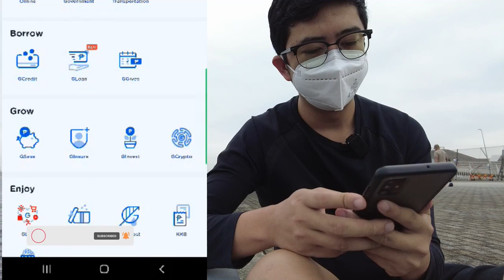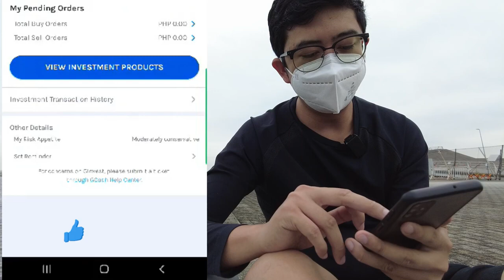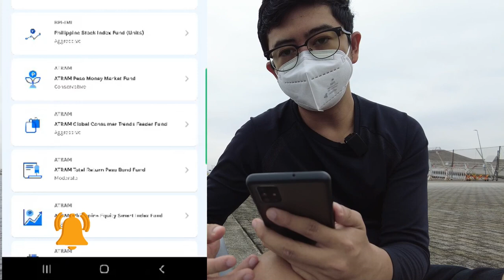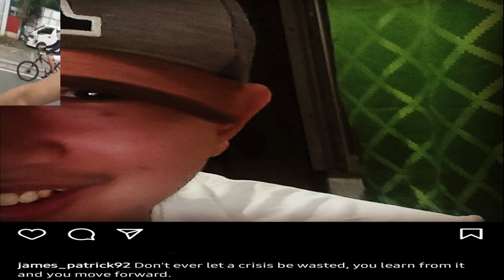How to invest in Gcash, 50 pesos to 100k sa investment